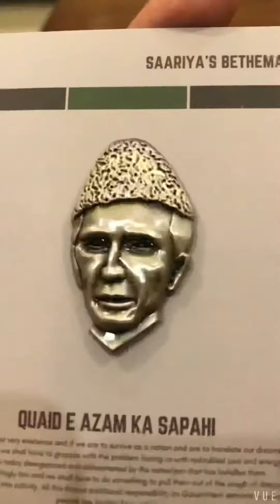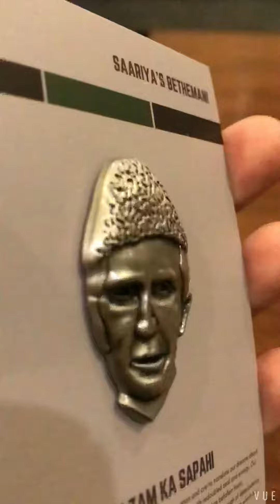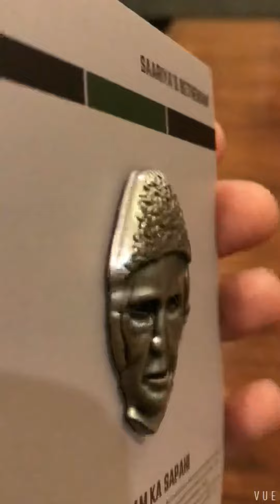Quaid e Azam ka Sipahi | 3d Metal Badge | Description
Quaid ka Sipah 3d Metal Sculpture Badge | The Antique Silver Platting with Shine Oil Finish | Description | Specification

For Europe / UK & Others

This Badge is built on Quaid e Azam Muhammad Ali Jinnah’s 1948 Speech to Civil Servants & Armed Forces of Pakistan

Quaid e Azam’s Speech was full of Emotions , Defense Responsibility , Jihad for save Guarding Pakistan’s Interests & Duties towards Pakistanis . While making this 3d Badge we managed to Capture at least 7-8 Facial Expressions on above mentioned & We recomend you to Hold the Badge and Lisen or Read the Speech with Slowly moving it viewing different 3d Emotions

Saariya’s gave their best to this Quaid ka Sipahi Badge . Feel the power of thia Badge when you wear it on your chest